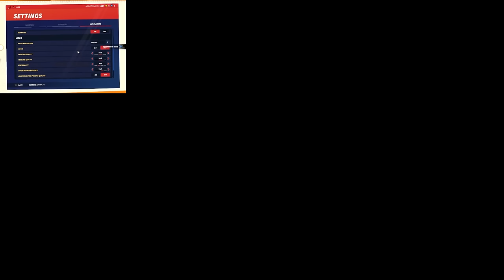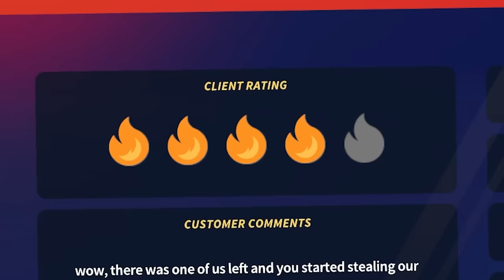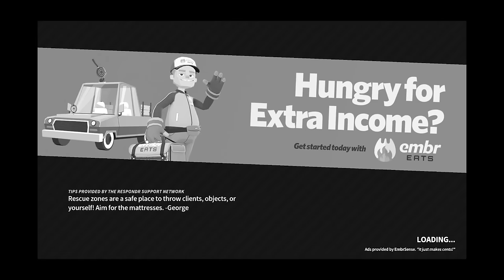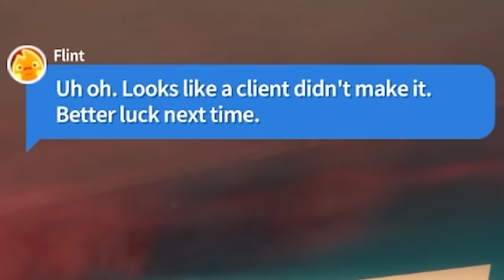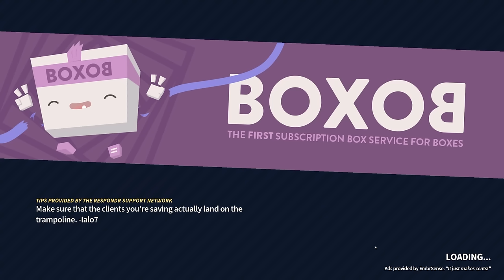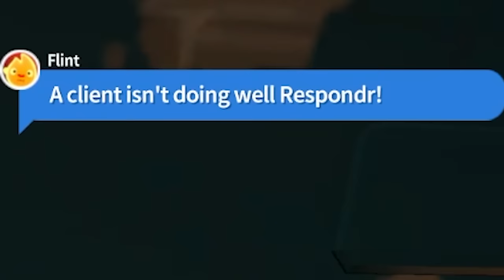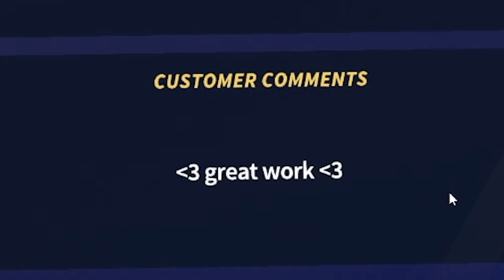This Game Will Definitely Get Me KICKED OFF SMII7Y+